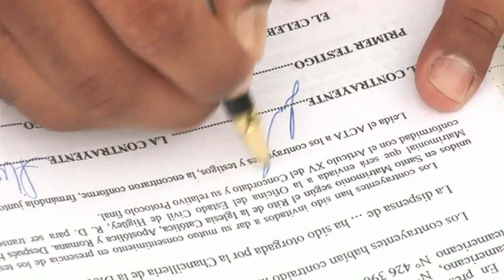August 06 2011 Wedding NOW LARIMAR Punta Cana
Alexandra & Julio

 Hotel Now Larimar - Punta Cana

 Weddingsong: Abraham Velasquez - Amarte

 Camera / Editor: Florian Koetter - Punta Cana

 shot with: SONY - HDR FX1